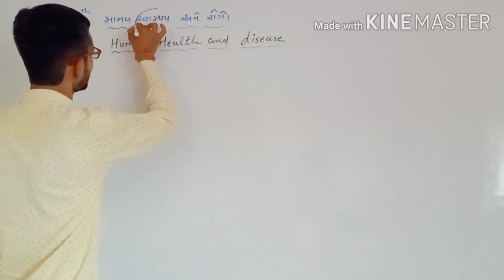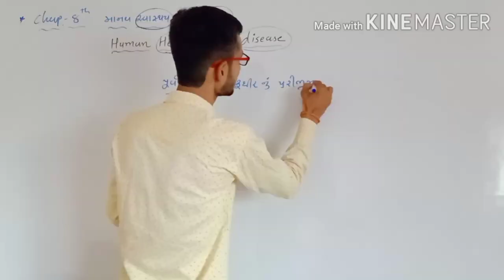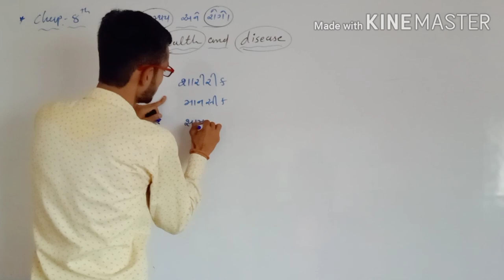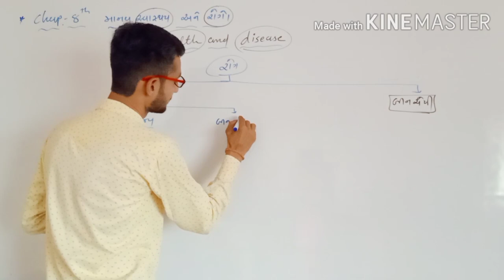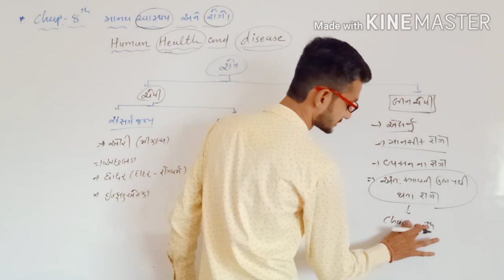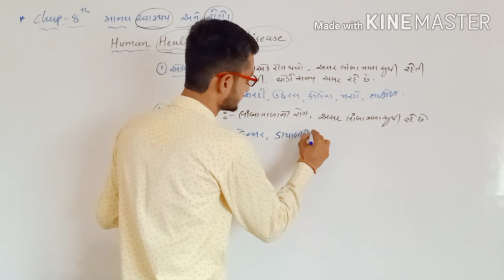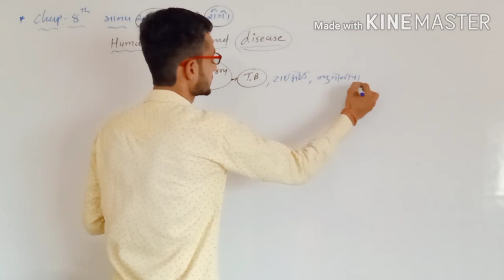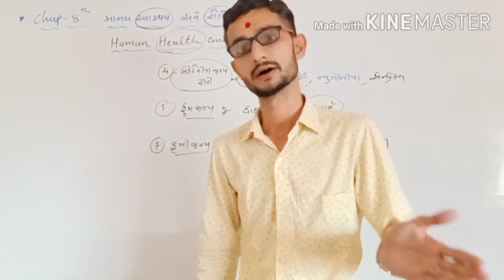Std-12 chap-8 human health and disease ( માનવ સ્વાસ્થ્ય અને રોગો) introduction must watch full video